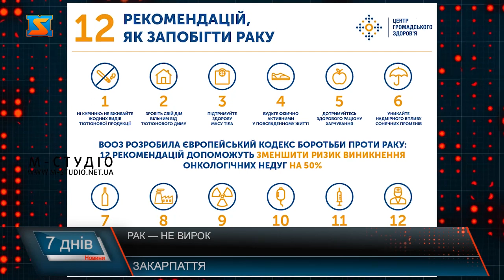Рак — не вирок!Профілактика та лікування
Рак — це друга з основних причин смертності у світі після серцево-судинних захворювань. В Україні – більше мільйона онкохворих пацієнтів та щодня майже 200 людей помирають від раку. Проте за даними ВООЗ, 30-50% захворювань можна попередити, якщо їх  вчасно виявити.Щорічно на Закарпатті виявляють близько 3000 нових випадків. Як зазначають лікарі, у групі ризику може опинитися будь-хто, адже рак не жалкує нікого.Жінкам, лікарі радять дбати  про свою молочну залозу, адже саме цю ділянку найчастіше вражає рак у представниць прекрасної половини. Після 45 років жінка повинна раз на рік зробити мамографію. У чоловіків ж найчастіше діагностують рак легень і простати.В разі того, якщо ця хвороба все ж вражає людину. то легше її вилікувати на ранніх стадіях.Аби боротися з цією страшною хворобою та рятувати людські життя у нашому краї протипухлинному центрі, що Ужгороді працює лінійний прискорювач.  За допомогою якого можливо лікувати понад 1500 пацієнтів щороку.Аби лікувати онкохворих у краї врази покращили умови у протипухлинному центрі.Найбільш ефективними заходами профілактики онкологічних захворювань є: відмова від надмірного вживання алкоголю і паління; повноцінне здорове харчування і фізична активність. А також варто своєчасно відвідувати лікарів.Тож аби уберегти себе та своїх рідних від цієї страшної хвороби варто систематично відвідувати лікарів, дбати про власне здоров’я